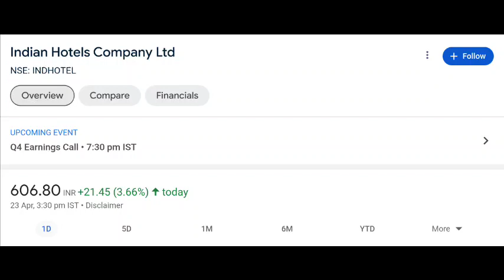Indian hotel share latest news | Indian hotel share price